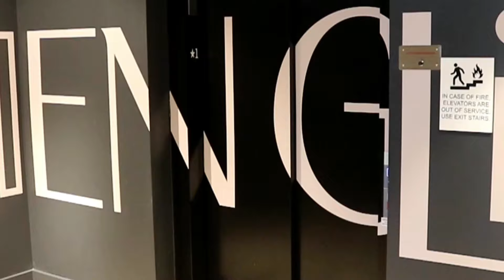April in Vegas - Season 1 Episode 7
Comedienne April Brucker and her co-host hotelier Steve Dennis interview the "cultural renegades" leading Las Vegas into the Soaring Twenty-Twenties. Produced on location at The English Hotel anchored by celebrity chef Todd English in the Las Vegas Arts District, this episode features special guests Cesar Hawas, producer of Particle Ink: Speed of Dark, and America's Got Talent winner Landau Eugene Murphy Jr.. In "Dummies on The Street," President Joe Bidentime asks, "What's going on at Area 51?"